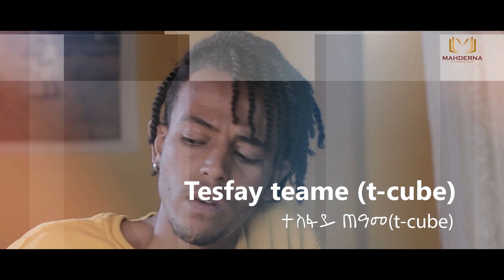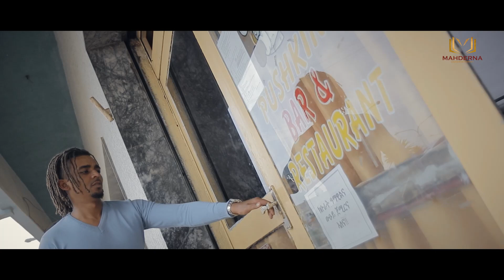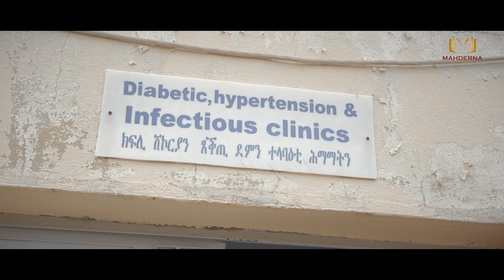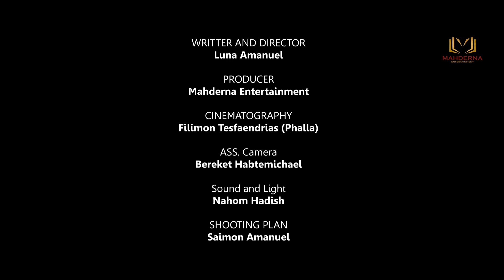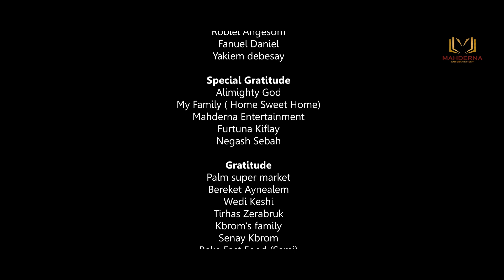Mahderna -Eritrean film Agalagleni part 4 ፊልም ኣጋላግለኒ ብሉና ኣማኒኤል